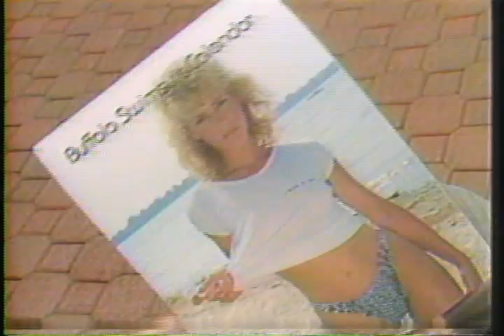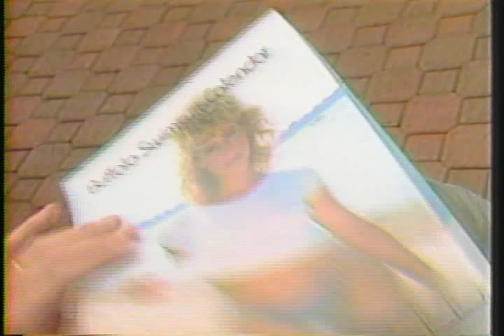Mike Randall Feature - BUFFALO CALENDAR GIRLS 1987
Buffalo finally had it's own bathing suit calendar.